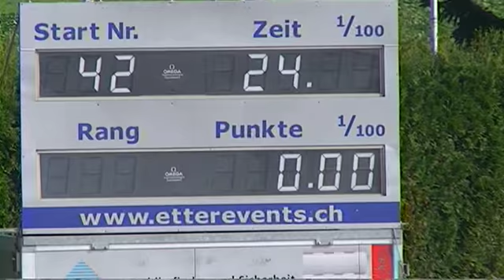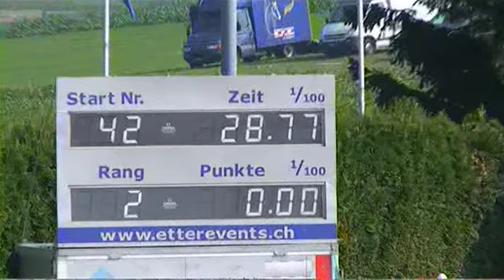EQUIMAGE Kaloua de Beva Kerzers 115 2011